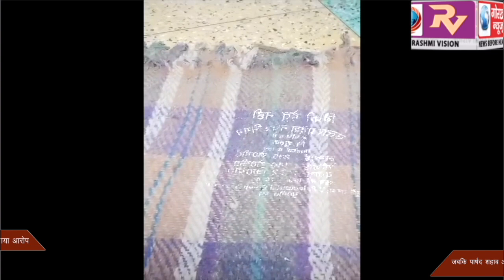नगर निगम के पार्षद एवं सपा के पूर्व महानगर अध्यक्ष शहाब अंसारी पर उनकी बहन शाइस्ता ने नगर निगम के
नगर निगम के पार्षद एवं सपा के पूर्व महानगर अध्यक्ष शहाब अंसारी पर उनकी बहन शाइस्ता ने नगर निगम के कंबल को बेचने का लगाया आरोप,जबकि पार्षद शहाब अंसारी ने आरोपो का किया खंडन, कहा,सपा के एक वरिष्ठ नेता द्वारा मेरी बहन के साथ मिलकर मेरी राजनीतिक कैरियर को खराब करने की,की जा रही है साजिश